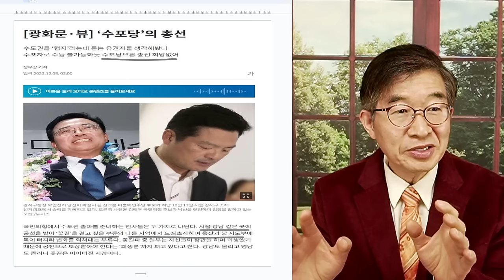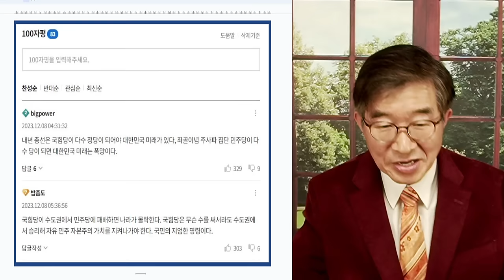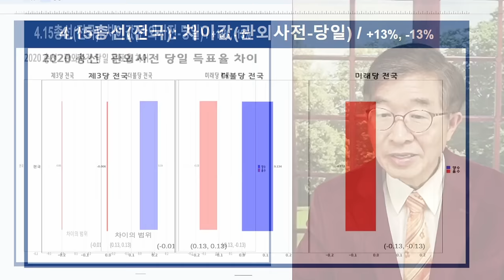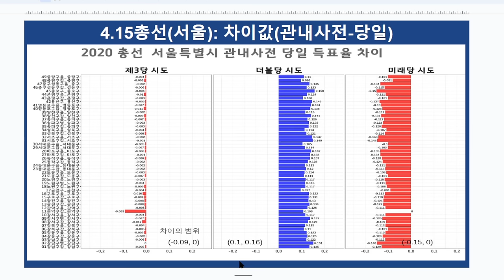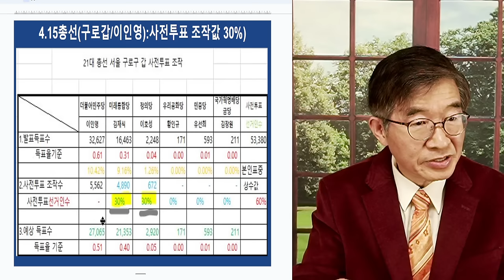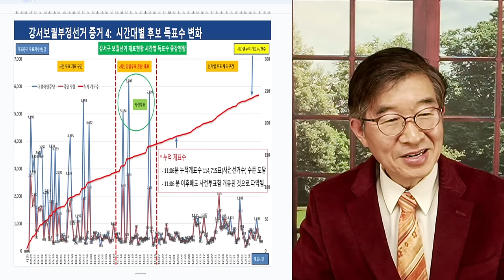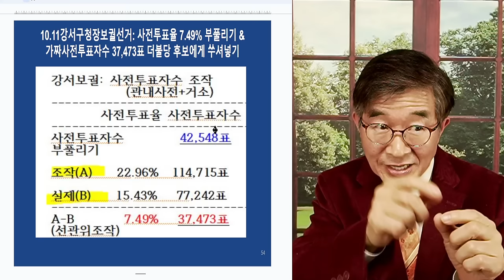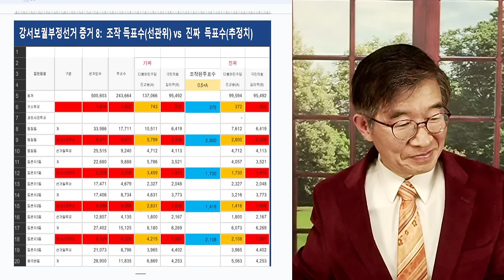'수포당' 총선? / '결과, 명분만 서면 얼마든지'[공병호TV]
Bitcoin : 3MTW849AkP2ftLeSK2teZHMmzLu7Z83s9U